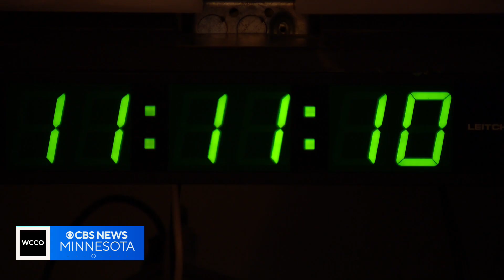Good Question: Why do we believe deaths come in threes?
Jeff Wagner learned how a desire for balance and patterns might drive our thoughts.